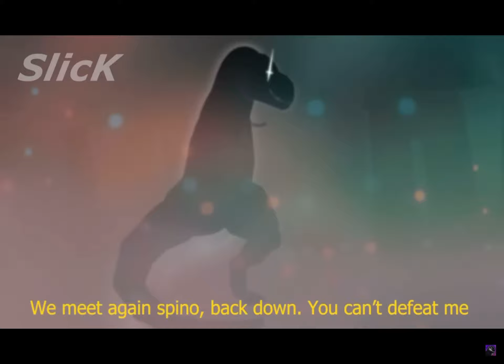1 min of Jurassic park 3